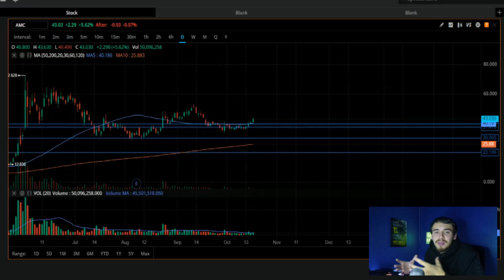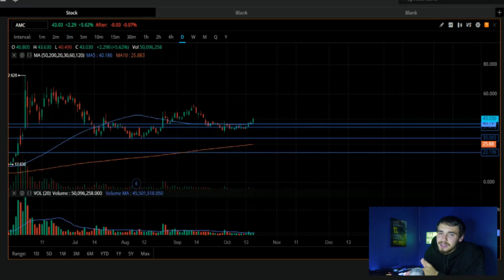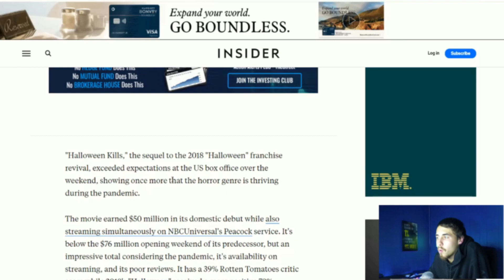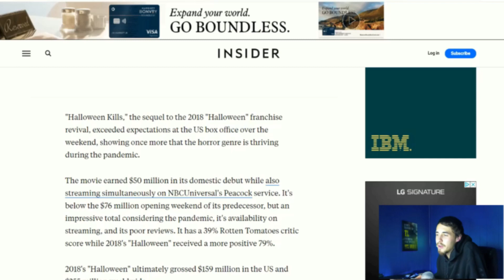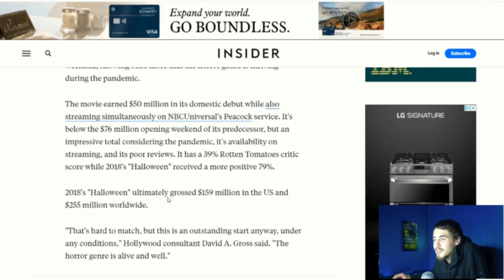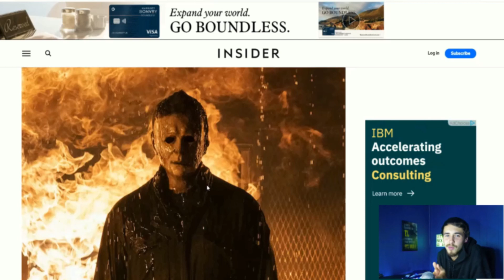SEC & GME REPORT.. WHAT I REALLY THINK! - AMC GOT GOOD NEWS! 🔥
Lets talk about what i think about the SEC gamestop report as well as go over some good news that AMC got that nobody is really talking about that really crushes the short thesis even more!